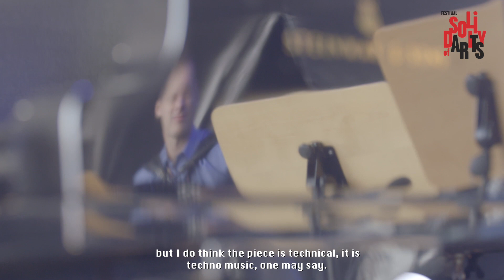Leszek Możdżer o Koncercie na klawesyn i orkiestrę smyczkową H.M. Góreckiego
Leszek Możdżer on his performance of Henryk Mikołaj Górecki's Concerto for Harpsichord and String Orchestra with Motion Trio at 2015 Solidarity of Arts festival.

Camera & Sound: Michał Popczyk
Editing: Izabella Sawicka
Produced for MM Communications by Michał Popczyk
Gdańsk, 2015